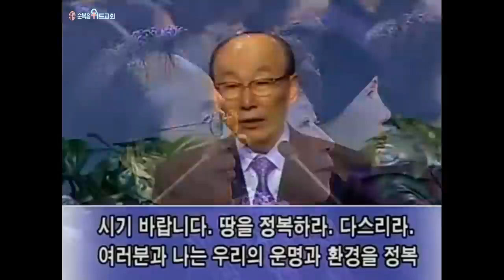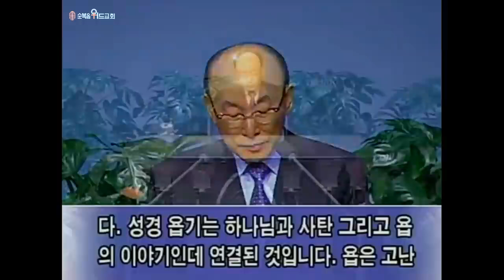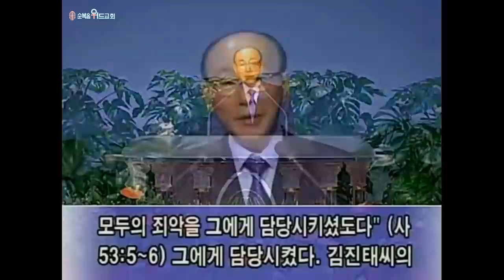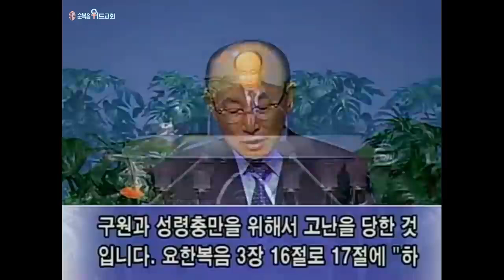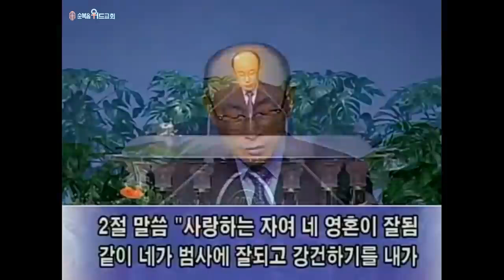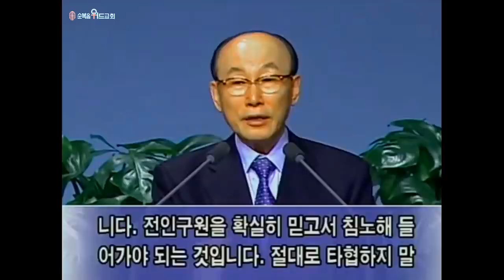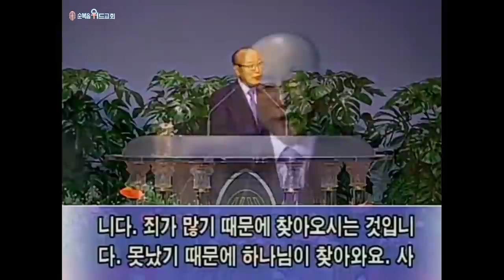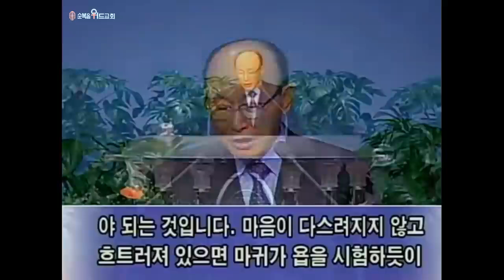조용기 목사님 레전드설교 - 삼중축복▶요삼 1:2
496번째 제자이자 남양주에 세워진 교회입니다.

1. 소외되고 가난한 이웃을 섬기는 교회 입니다.
2. 세상 모든 자들에게 복음을 전하는 교회입니다.
3. 슬플 때나 기쁠때나 함께 하는 교회입니다.
4. 선교와 복음을 위해 헌신하는 교회입니다.

▶내용정리

하나님이 지으신 인간

 첫째, 우리는 하나님이 지으신 최고의 걸작품입니다. 사람은 짐승과 같지 않습니다. 미생물에서 진화되어 원숭이가 사람이 됐다고 하는 진화론자처럼 생각할 수 없습니다. 창세기 1장 27절로 28절에 “하나님이 자기 형상 곧 하나님의 형상대로 사람을 창조하시되 남자와 여자를 창조하시고 하나님이 그들에게 복을 주시며 하나님이 그들에게 이르시되 생육하고 번성하여 땅에 충만하라, 땅을 정복하라, 바다의 물고기와 하늘의 새와 땅에 움직이는 모든 생물을 다스리라 하시니라”고 기록돼있습니다. 두 가지 사항을 우리에게 하나님이 명하신 것입니다. “땅을 정복하라 다스리라” 그러므로 우리는 자신의 운명과 환경을 정복하고 다스려야 됩니다. 운명과 환경에 지배당하는 인생이 아니라 운명과 환경을 정복하고 다스려 나가야 되는 것입니다. 그것이 바로 하나님이 인간을 지으신 근본 목적인 것입니다. 그런데 현실이 그렇지 않은 것은 첫 사람 아담과 하와가 하나님의 절대주권에 도전하는 범죄와 행위를 했기 때문에 형벌을 당하고 있는 것입니다. 하나님은 아담과 하와를 지으시고 “동산 모든 실과는 다 먹어라. 에덴의 낙원이 너희 집이다. 지구상에 너보다 위대한 존재는 없다. 그러나 한가지 조건이 있다. 동산의 모든 실과는 다 먹되 선악을 아는 실과는 먹지 마라. 먹는 날에는 반드시 죽는다”고 명하셨습니다. ‘선악을 안다는 것’은 ‘좋다’ 혹은 ‘나쁘다’를 결정하는 주권행사를 말하는 것입니다.

 “옳고 그름을 결정하는 주권행사는 하나님만 하신다. 너는 하나님이 정하신 것을 믿고 순종하고 따라야 된다” 대단히 중요한 말입니다. 하나님께서 사람을 너무나 위대하게 지으셨고 사람에게 선택의 자유권을 주신 이상은 선악을 결정하는 것은 하나님께 맡기고 사람은 하나님의 선택권에 순종하기를 원하시는 것입니다. 그래서 그것을 시험해 보기 위해서 선악과를 둔 것입니다. 그러나 마귀가 와서 하와를 꾀었고 결국 아담과 하와는 둘다 선악과를 먹고 하나님의 주권에 대항했습니다. 먹지 말라고 한 것을 먹었고 하지 말라는 짓을 했으니 하나님과 대항하게 된 것입니다. 그 결과로 그들이 받은 형벌이 무엇입니까? 먼저 영혼이 죽었습니다. “선악과를 먹으면 반드시 죽으리라” 영혼이 죽고 하나님과의 교제가 끊어졌습니다. 그리고 땅은 저주를 받아 가시와 엉겅퀴를 내었습니다. 그렇게 아름답던 에덴동산에서는 쫓겨나고 가시와 엉겅퀴가 나고 황폐해진 땅을 개간해 먹고 살게 돼서 이마에 땀을 흘려야 된다고 말했던 것입니다. 그리고 “너는 흙이니 흙으로 돌아가라” 얼마나 슬픈 일입니까? 흙으로 돌아가면 곱게 돌아가는 것입니까? 몸이 흙으로 돌아가려니 온갖 병이 들고 온갖 고통을 당하고 결국 몸이 무너지고 주저앉아 한줌의 흙으로 돌아가고 마는 것입니다. 인간은 그렇기 때문에 죄악과 정죄에 짓눌리고 인간 삶은 허무와 무의미에 짓밟히고 죽음과 무의 공포에 시달리면서 살다가 결국 흙으로 사라지는 것입니다.

 창세기 3장 17절로 19절에 “아담에게 이르시되 네가 네 아내의 말을 듣고 내가 네게 먹지 말라 한 나무의 열매를 먹었은즉 땅은 너로 말미암아 저주를 받고 너는 네 평생에 수고하여야 그 소산을 먹으리라 땅이 네게 가시덤불과 엉겅퀴를 낼 것이라 네가 먹을 것은 밭의 채소인즉 네가 흙으로 돌아갈 때까지 얼굴에 땀을 흘려야 먹을 것을 먹으리니 네가 그것에서 취함을 입었음이라 너는 흙이니 흙으로 돌아갈 것이니라 하시니라”고 기록합니다.

 참으로 절망적인 선언 아닙니까? 마귀는 아담과 하와를 꾀어 하나님을 대적하게 해서 영혼도 죽고 범사에 저주를 받고 흙으로 돌아가 사라지게 하는 비극을 초래했습니다. 그러므로 오늘날도 우리는 마귀가 하는 일을 반드시 알아야 됩니다. 성경에 기록된 주님의 말씀은 “도적이 오는 것은 도적질하고 죽이고 멸망시키려는 것뿐이요 인자가 온 것은 양으로 생명을 얻게 하되 더 풍성히 얻게 하려 왔다”고 하셨습니다. 그 도적이 누구입니까? 마귀가 바로 도적인 것입니다. 마귀는 원래 ‘루시퍼’라는 하늘나라의 천사장 중에 하나였습니다. 아름다운 천사장이었는데 자기의 아름다움에 도취돼 하나님과 동등하게 되려고 하나님께 도전했습니다. 아담과 하와를 보고 하나님께 도전하라고 말한 것처럼 자신도 하나님께 도전했습니다. 마귀는 하나님과 똑같이 하늘보좌를 깔고 하나님과 똑같이 통치권을 행사하겠다고 해서 하늘에서 쫓겨난 존재입니다. 그때 하늘천사 3분의 2를 데리고 쫓겨난 것이 오늘날 사탄이요 그 한 패들이 마귀인 것입니다.

마귀가 하는 일

 둘째, 마귀가 하는 모든 일은 하나님을 훼방하는 것인데 하나님을 직접 대항해서 훼방은 못합니다. 하나님께 감히 마귀가 어떻게 도전을 합니까? 그러니까 하나님의 형상과 모양대로 지음 받은 사람으로 하여금 하나님을 대적하게 만드는 것입니다. 그러면 하나님의 가슴에 고통을 줄 수 있기 때문입니다. 마귀는 하나님께 어찌하든지 고통을 주기 위해서 간접적으로 사람으로 하여금 하나님을 대적하게 만드는 일에 전력을 기울이는 것입니다. 오늘날도 마귀는 성경에 나오는 욥에게 한 것처럼 우리에게 찾아와 사고와 재난, 질병과 사업 실패 등을 통해 우리를 넘어뜨리고 하나님을 원망하고 욕하게 만들려고 우는 사자와 같이 두루 다니며 삼킬 자를 찾고 있다는 것을 알아야 되는 것입니다. 그러므로 사람들은 이미 타락해서 죄의 노예가 되고 허물의 노예가 되고 질병의 노예가 되고 저주와 가난과 고통의 노예가 되고 죽음과 멸망의 노예가 됐습니다. 마귀는 이 타락한 열매를 가지고서 그것을 증폭시켜 도둑질하고 죽이고 멸망시키는 일을 계속하는 것입니다. 절대 마귀는 우리에게 좋은 일 안합니다. 그러니 정말로 나쁜 마귀입니다.

 그러나 하나님은 어떤 동기에서라도 우리를 나쁘게 하지 않습니다. 반드시 좋게해 주시는 것입니다. 하나님께서 비유를 통해 말씀하기를 “자식이 떡을 달라하면 돌을 주며 생선을 달라하면 뱀을 줄자가 있겠는가. 너희가 악할지라도 자식에게 좋은 것 줄줄 알거든 하물며 천부께서 구하는 자에게 좋은 것 주지 않겠는가”라고 하셨습니다. 그러므로 우리가 살아가면서 하나님을 이해할 때 ‘좋으신 하나님’으로 이해해야 합니다. 다윗은 그것을 알았습니다. 그래서 자신이 지은 시편 23편 6절에 “내 평생에 선하심과 인자하심이 반드시 나를 따르리니 내가 야훼의 집에 영원히 살리로다”라고 노래한 것입니다. “평생에 나에게 선하고 인자하신 하나님이다. 좋은 하나님, 자비로운 하나님이요, 나쁜 하나님이 아니다” 이렇게 고백한 것입니다. 다윗은 그것을 알았기 때문에 어떠한 역경에도 강하고 담대할 수 있었습니다. 왜냐하면 이사야 41장 10절에서도 “두려워하지 말라 내가 너와 함께 함이라 놀라지 말라 나는 네 하나님이 됨이라 내가 너를 굳세게 하리라 참으로 너를 도와주리라 참으로 나의 의로운 오른손으로 너를 붙들리라”고 말씀하셨기 때문입니다. 바로 이렇게 좋으신 하나님이 우리와 같이 계시므로 우리는 항상 이런 하나님을 바라볼 수 있는 영안을 가지고 있어야만 되는 것입니다.